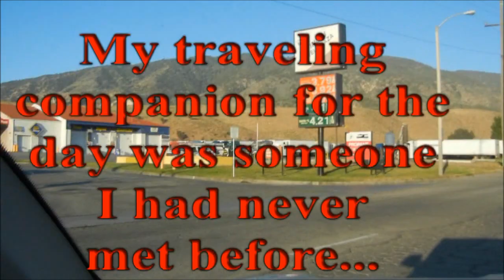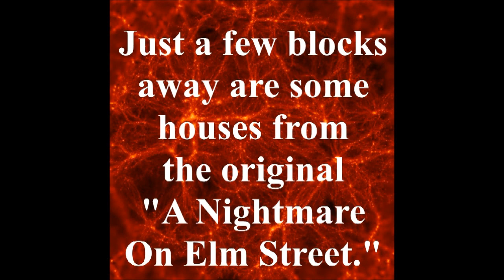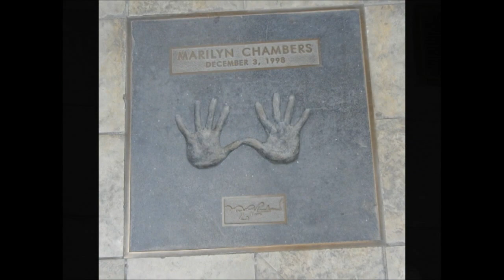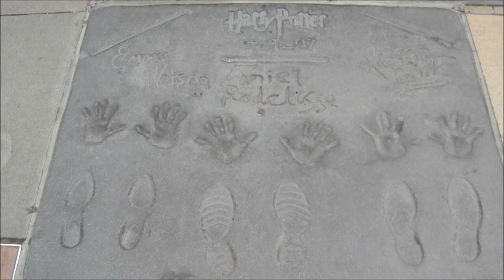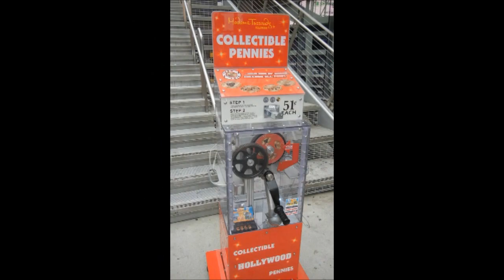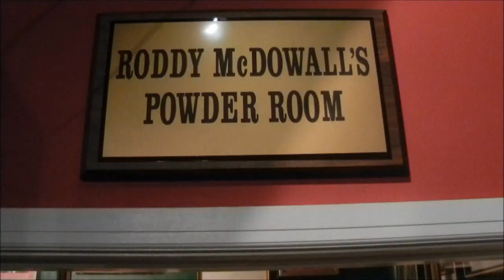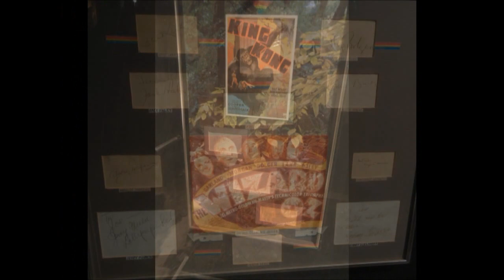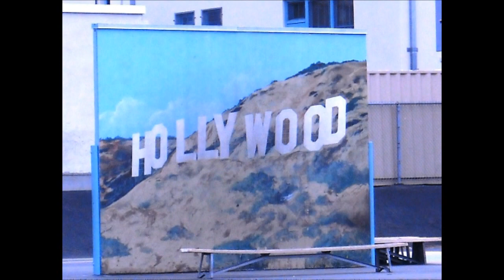Hollywood: July 16, 2011 Part 1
Another one-day trip to Hollywood, complete with stars, famous tourist spots and filming locations! In Part 1 we go to locations used in the original "Halloween" and "A Nightmare on Elm Street" movies, then down the Sunset Strip with stops at The Viper Room, Whiskey A GoGo, the Hustler Store (to see porn star handprints) among other locations. We also visit the Hollywood RockWalk, where there are hand prints of some legendary rock stars.

Returning to Hollywood we vist Grauman's Chinese Theatre and hang out in front of Madame Toussaud's Wax Museum before going through the Hollywood Museum, which is loaded with props, costumes, and other movie related items -- including one of the pairs of ruby slippers from "The Wizard of Oz" and the entire set of Hannibal Lecter's cell from "Red Dragon"/"Silence of the Lambs"!